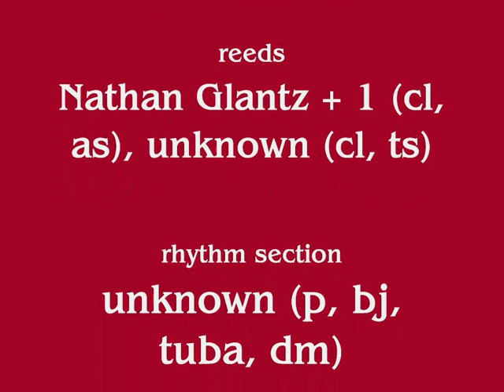Nathan Glantz & his Orchestra - (Oh, That Sweet In) Suite 16 - 1925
"(Oh, That Sweet In) Suite 16", played by the alto saxophonist Nathan Glantz & his Orchestra. Recorded in April 1925.